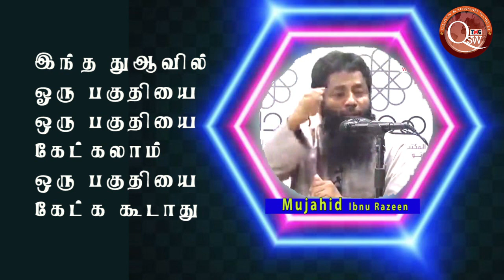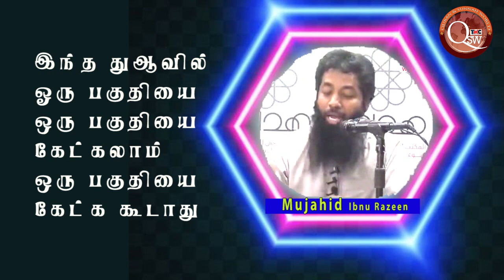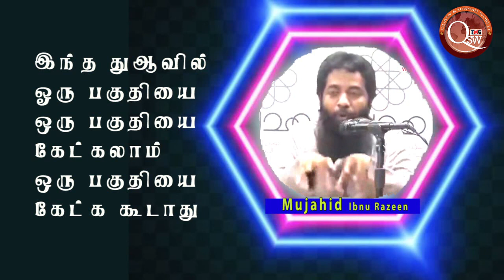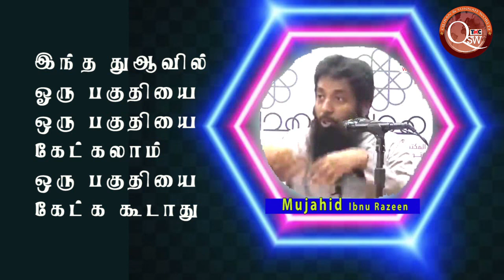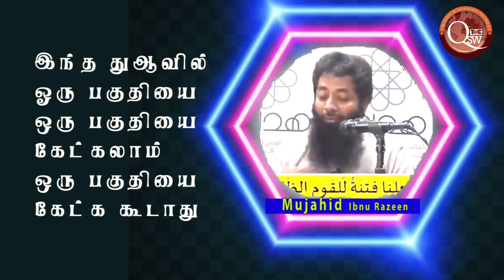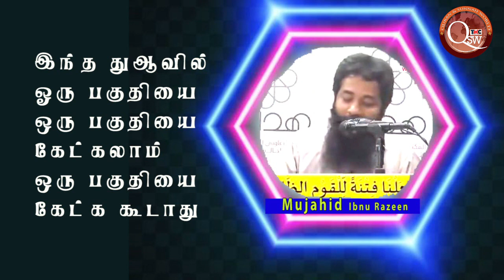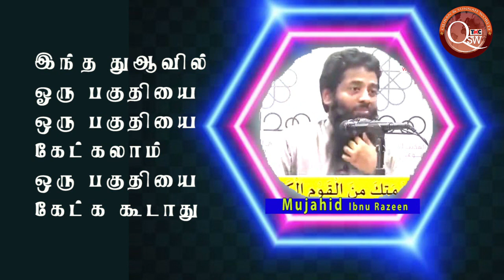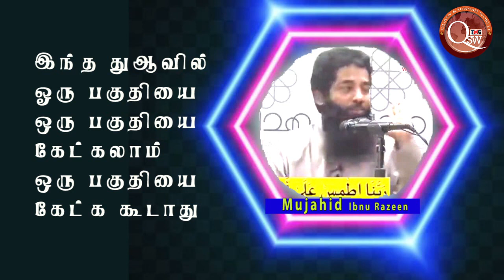இந்த துஆவில் ஒரு பகுதியை கேட்கக்கூடாது ஒரு பகுதியை கேட்கலாம் அதற்க்கான காரணம் இதுதான்